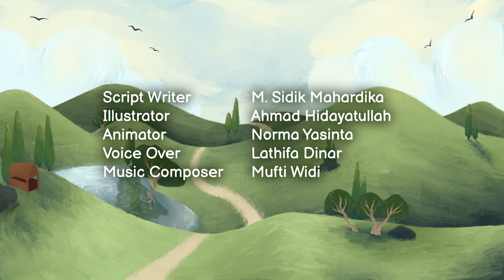The Story of Cumo | How rain is formed | Lesson for kids | The water cycle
What is rain?
Where does rain come from?
Meet Cumo, the rain cloud! He will tell us a story about rain!